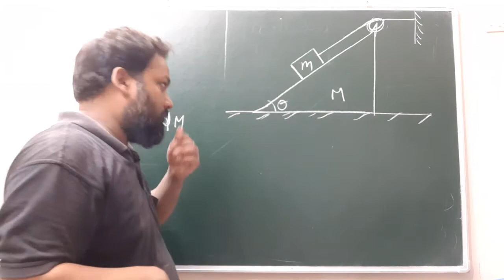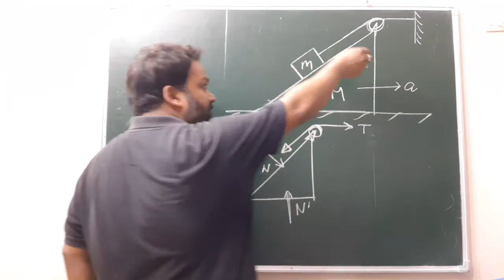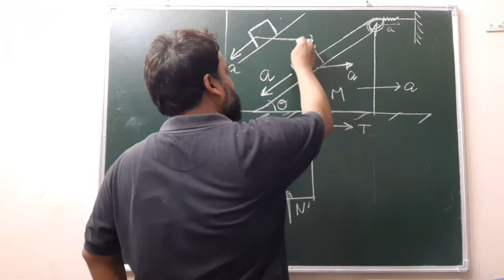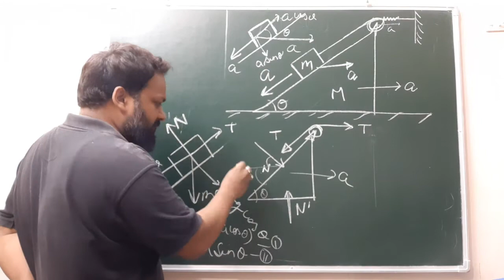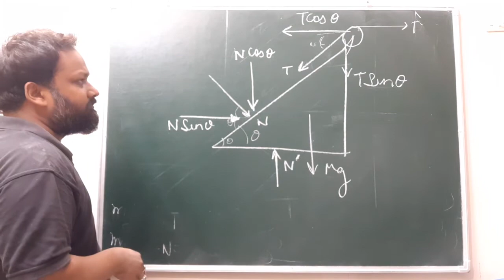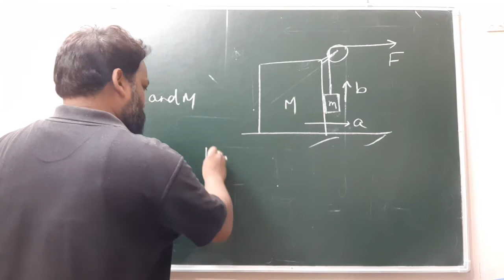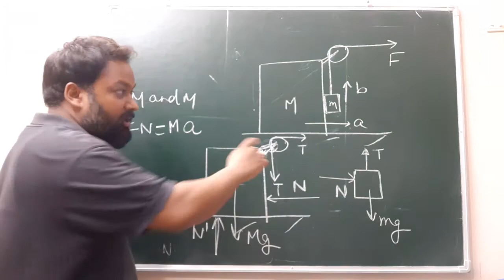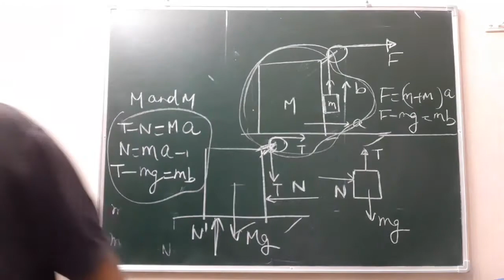Class 11 | Laws of Motion | Important problems 7 | JEE|NEET